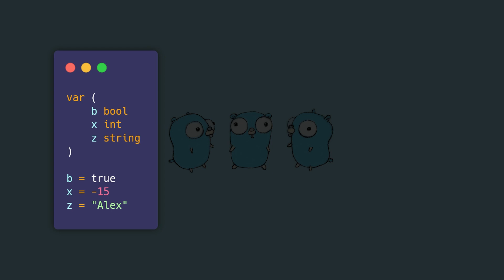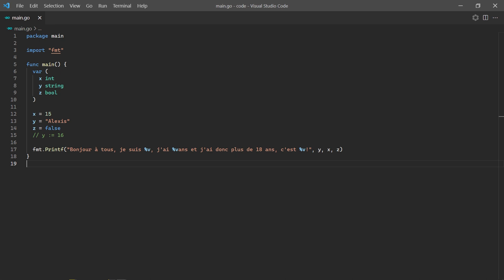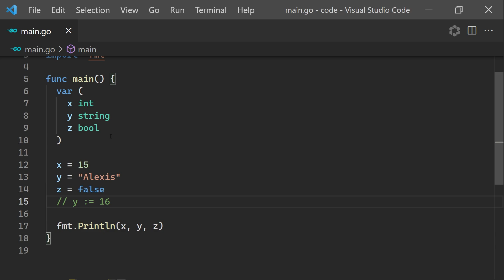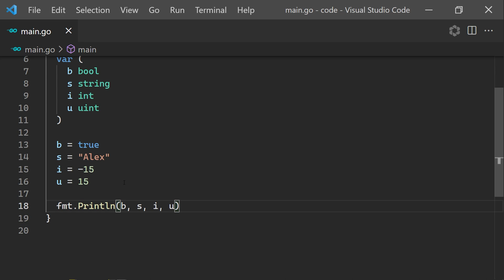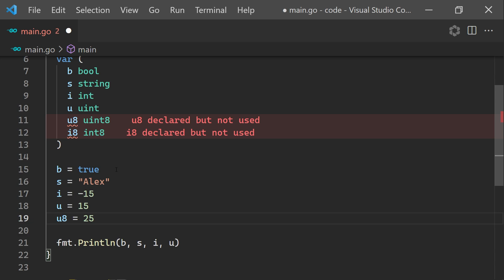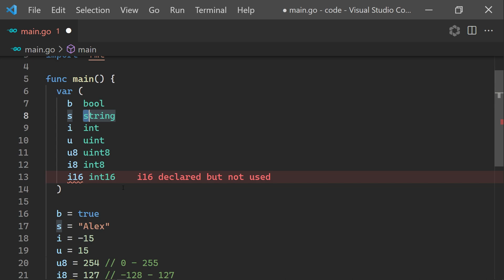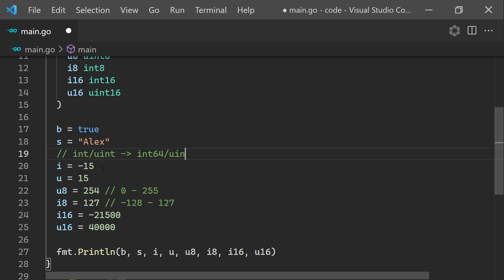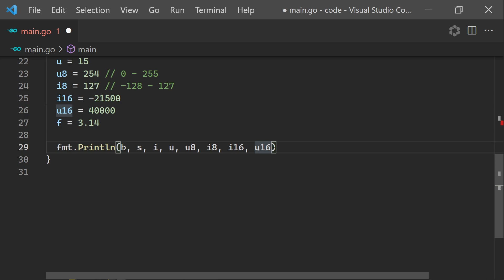[3/??] Découverte des types | Tutoriel Français Golang pour débutants 2021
Vous désirez apprendre à coder en Golang avec aucune connaissance? Ou alors vous avez déjà quelques connaissances et vous désirez simplement en apprendre plus sur le Go? Dans cette vidéo, nous allons découvrir les 17 types du langage Go! Visionnez notre vidéo pour en savoir plus!

🖥️ Mon ordinateur 🖥️

- Carte mère: ACER Aspire GX-781
- Mémoire (RAM) : 8GB type DDR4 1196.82 MHz
- Cartes graphiques : NVIDIA GeForce GTX 1050
- Ecran : PL2377 Iiyama 1920 x 1080, 23.1" (51 cm x 29 cm)

Merci pour le visionnage !